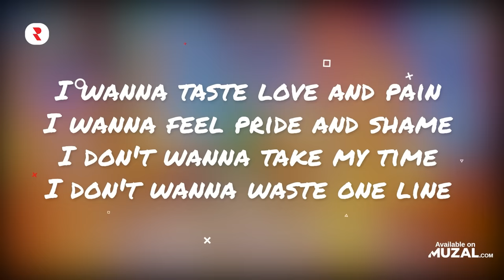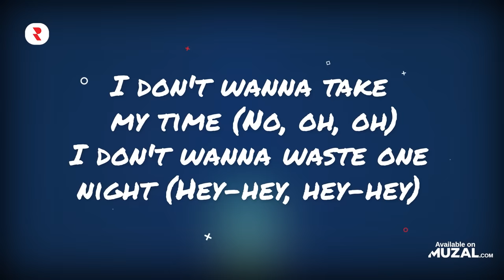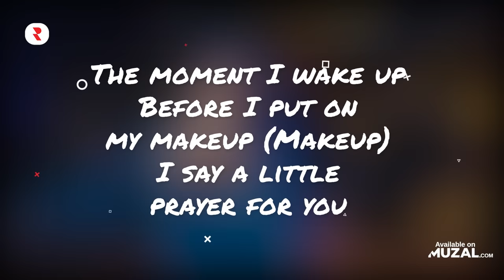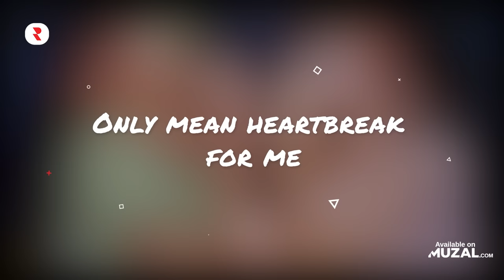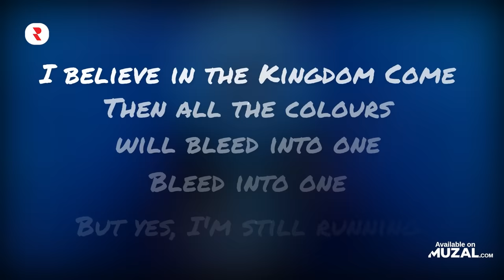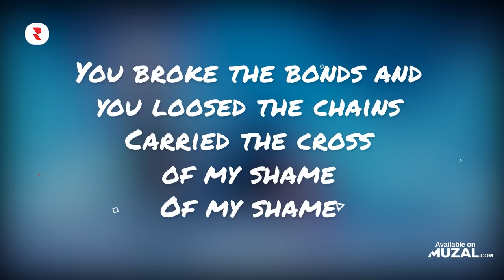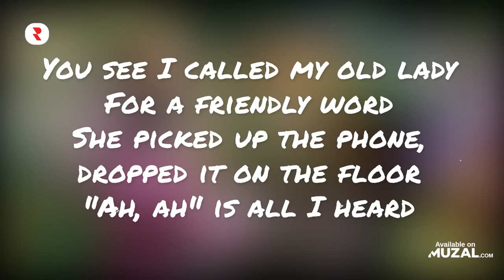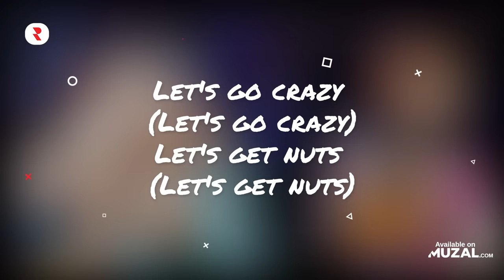Sing 2 Songs Playlist 🎡 Music From Sing 2 Soundtrack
🔴 YouTube Playlist - Watch the full music videos here 👀

music from sing 2 soundtrack
sing 2 songs
best sing 2 songs
music from sing 2
sing 2 music
sing 2 soundtrack
all sing 2 songs